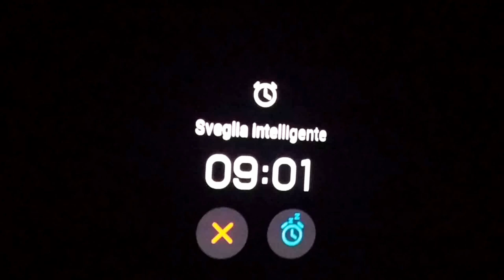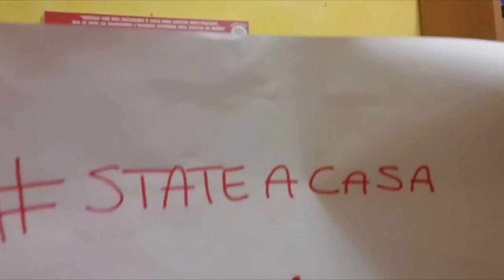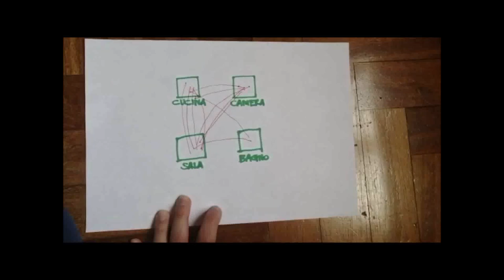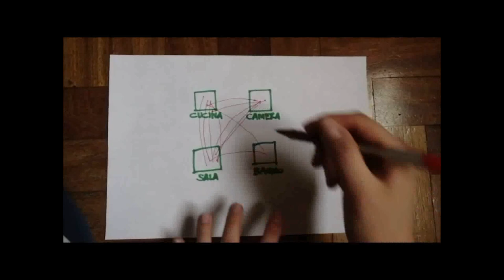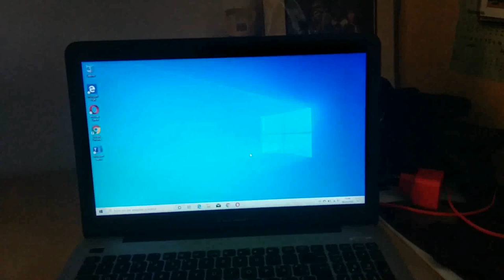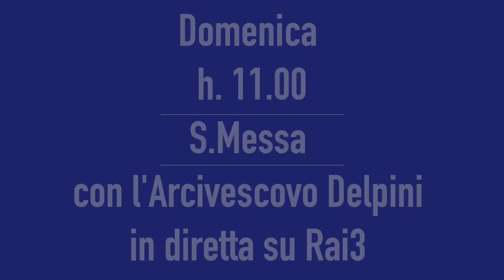Gli Educatori Adolescenti ai loro ragazzi